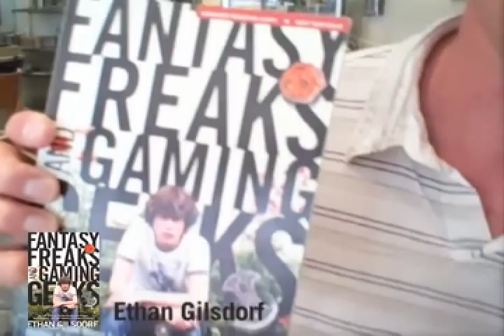Fantasy Freaks and Gaming Geeks author Ethan Gilsdorf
Fantasy. Sci-Fi. Role-playing games. Tens of millions of people around the globe today turn away from the real world to inhabit others. The online game World of Warcraft has alone lured nearly twelve million users.

   Who are these game-players and fantasy fans? What explains the irresistible appeal of such escapist adventures? And what could one man find if he embarked on a quest through fantasy world after fantasy world?

   In an enthralling blend of travelogue, pop culture analysis, and memoir, former role-player Ethan Gilsdorf crisscrosses America, the world, and other worlds—from Boston to California, New Zealand to France, Planet Earth to the realm of Aggramar. He asks gaming and fantasy geeks how they balance their escapist urges with the kingdom of adulthood. He seeks out those who dream of elves, long swords, and heroic deeds. He hangs out with Harry Potter tribute bands. He goes to fan conventions. He battles online goblins, trolls, and sorcerers. He camps with medieval reenactors. He becomes Ethor, Ethorian, and Ethor-An3. What he discovers is funny, poignant, and enlightening.